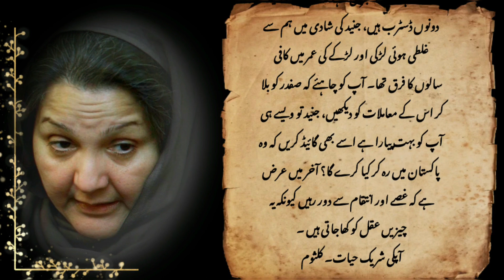A LETTER FOR NAWAZ SHARIF FROM HIS WIFE KULSOOM NAWAZ | PISTA POINT